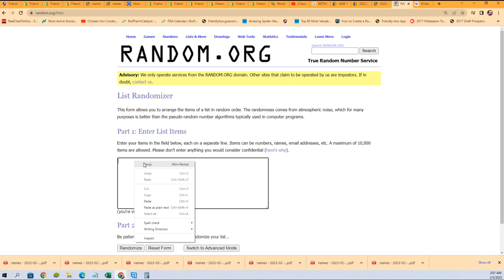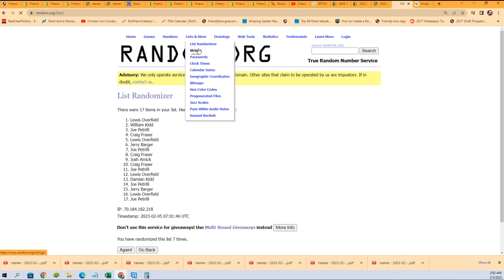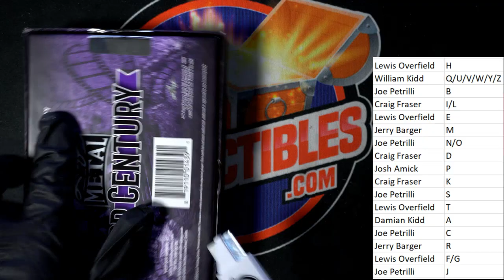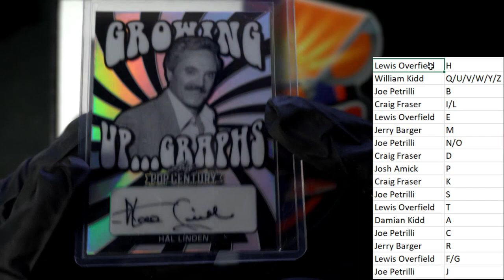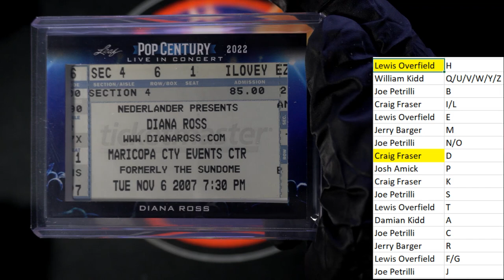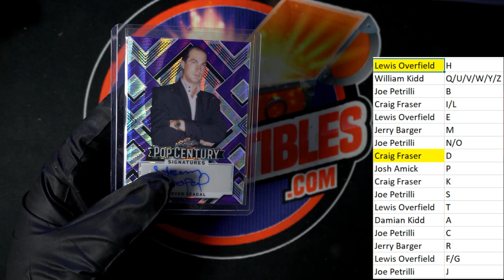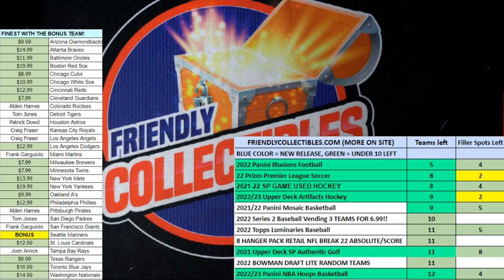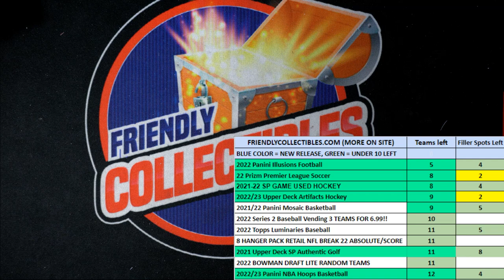2022 Leaf Metal Pop Century ID 22POPCENT202